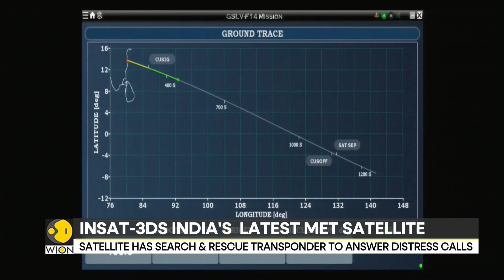ISRO successfully launches INSAT-3DS meteorological satellite | Latest News | WION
The GSLV-F14 carrying INSAT-3D meteorological satellite was successfully launched on Saturday from the Satish Dhawan Space Centre in Sriharikota.